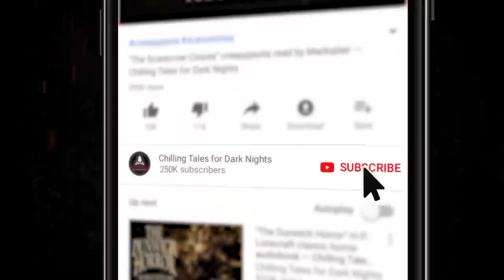"The Halloween Mask" Creepypasta 💀 Scary Stories of the Supernatural & Paranormal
New 2019 Creepypasta Scary Story ▶ A man stood on my doorstep. He stayed so still, I would've thought it was a photograph, if not for the bugs fluttering by every few seconds. His body melted into the shadows around him, but his face shone brightly. Or, not his face. A white mask. And it was covered in the remains of its victims.

📖 The story featured in this video, along with 28 more amazing tales, are featured in Blair’ Daniels' newest collection of scary stories – DON'T SCREAM 2: 30 MORE TALES TO TERRIFY – now available on Amazon.com! Pick up a copy today

🎨 The mask worn by our villain in this story really exists! And it was inspired by the work of professional mask-maker SatanaEl, and is featured in our thumbnail art with his kind permission.

TIMESTAMPS
0:01:10 "The Halloween Mask" by Craig Groshek & Blair Daniels (narrated by Jason Hill)
0:33:52 "The Last Halloween" by William Dalphin (narrated by John Evans) (featuring Aiden Ordover, Heather Ordover, Brindolyn McNair and Ashley Tolfo)

CREDITS
"The Halloween Mask" by Blair Daniels and Craig Groshek